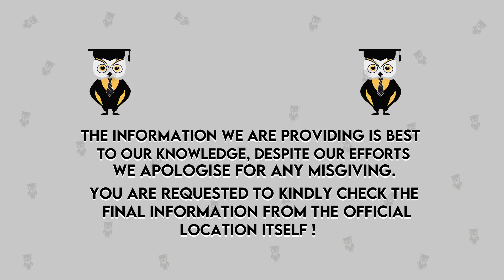Information Technology Engineering College In Haryana || List of IT College In Haryana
Please fill this form if you have any query related to carrier counselling, college selection or course selection

Hello Everyone,
In this video we'll discuss about the List of Information Technology (IT) Engineering College in Haryana, India

Emergency Services
For COUNSELOR ANALYTICS SERVICE & MENTORSHIP SERVICE CALL – 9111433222